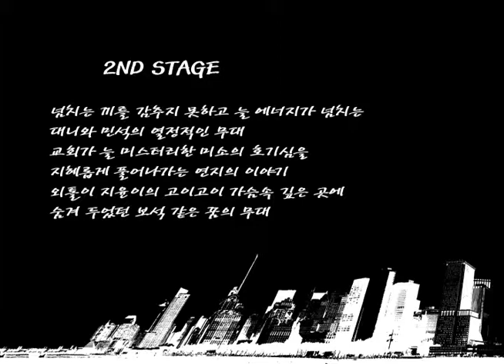2009 아소만제 Musical Scene2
2009 아소만제 Musical Scene2